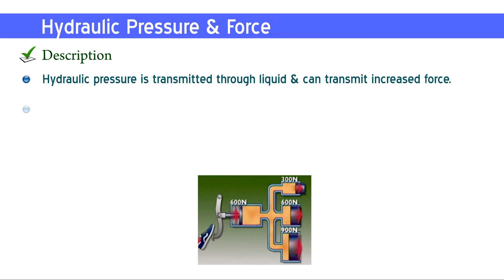Hydraulic brakes.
Hydraulic braking system.